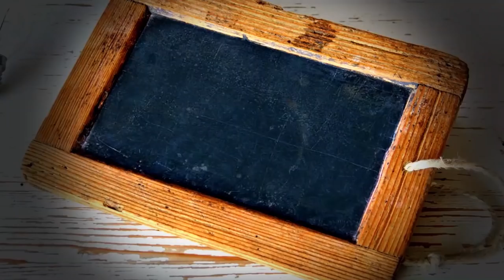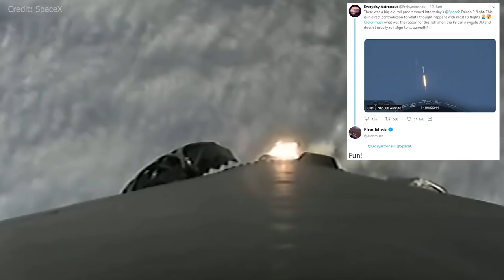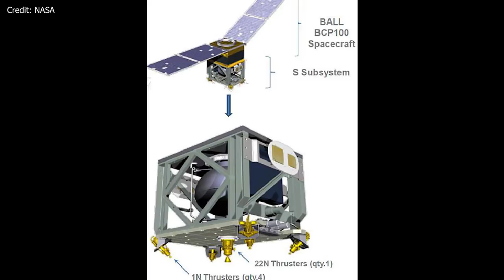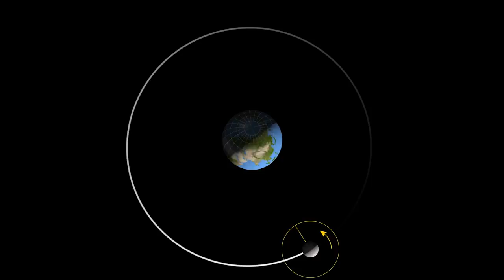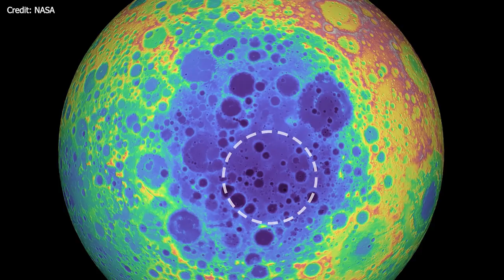6 | SpaceX Starhopper Tests Soon - Radarsat - Falcon Heavy Launch - GPIM - Mysteurios Mass On Moon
Welcome to another Episode of What about it!?

In this episode, we'll talk about the upcoming Starhopper tests on June 17th, 18th and 19th, last preparations for the upcoming Falcon Heavy launch, a new Rocket fuel called GPIM and a mysterious Mass, detected on the Moon!

Want to make Subtitles for my video and enable others from your country to watch my content?